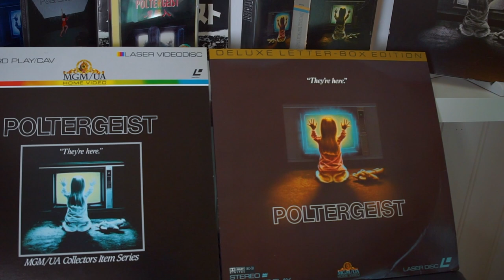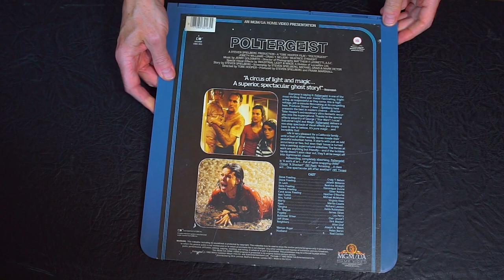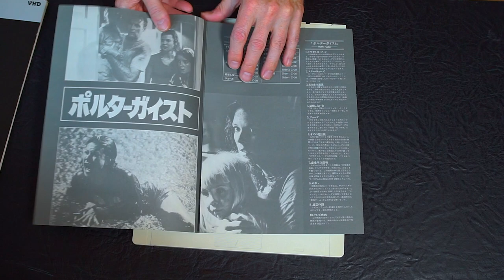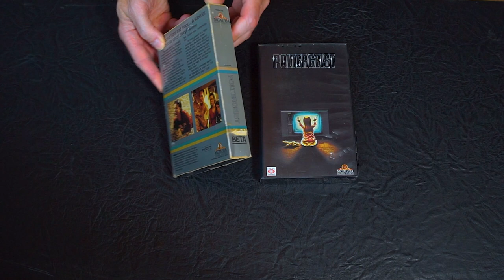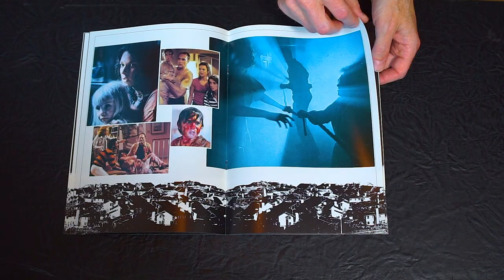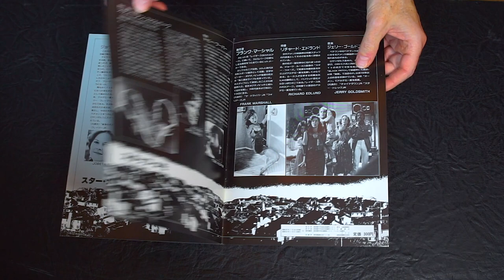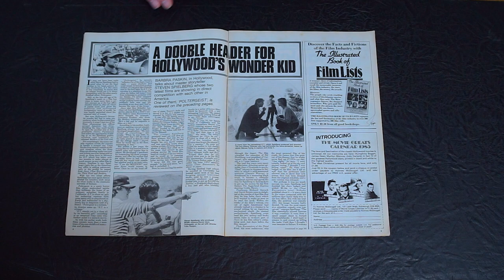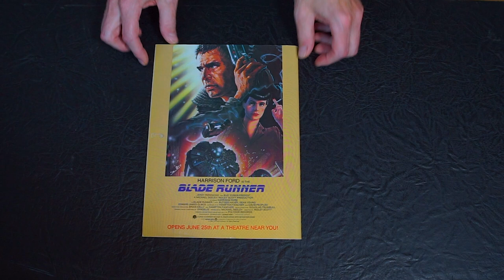My Poltergeist movie collection | 9 different physical formats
Ced, Vhd, Laserdisc, VHS, Beta, DVD, Blu-Ray, 4K UHD, Video CD. you name it, I have it. Poltergeist, the movie, has been a great obsession for many years and this is why.
9 different physical formats ranging from the 1970s to the 2020s.

00:00 Intro
00:31 Why Poltergeist mean so much to me
02:26 CED Videodisc
02:55 VHD Videodisc
03:34 Beta and VHS video
04:36 DVD
04:59 Blu-Ray
05:16 4K Blu-Ray UHD
05:52 Video CD
06:21 Japanese Movie Program
07:26 Laserdisc
08:24 Film Review Magazine Oct.1982
09:27 Fangoria Magazine #19 1982